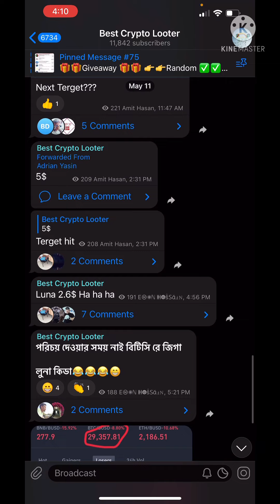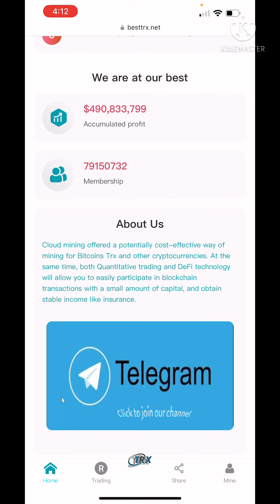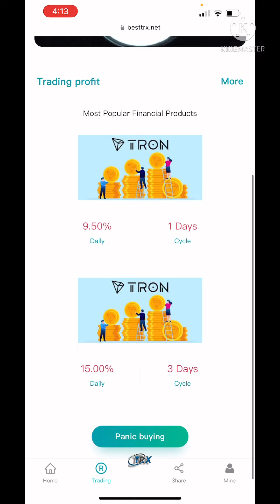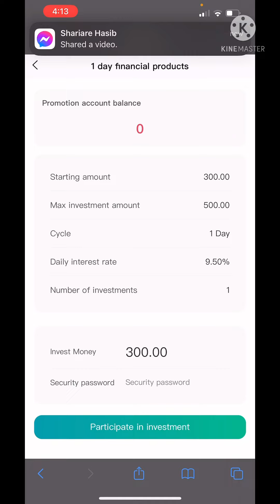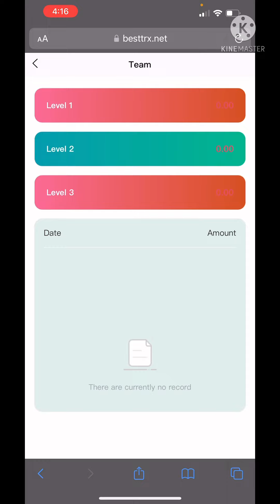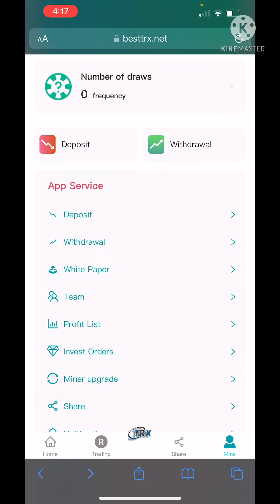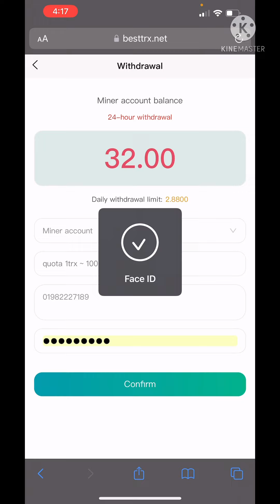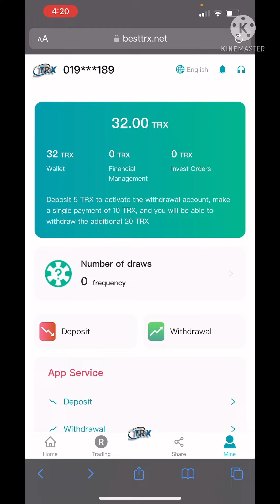Besttrx.NET' is a brand new platform, high rebate 30% registration activation to get 20TRX!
This is the best platform, with an officially certified white paper, safe and reliable, without worrying about the risk of losing the amount; the maximum daily profit can reach 30%; the account can be activated by depositing 10TRX, and the platform will immediately get a 20TRX gift package! ! !
20-1000TRX; get 9%
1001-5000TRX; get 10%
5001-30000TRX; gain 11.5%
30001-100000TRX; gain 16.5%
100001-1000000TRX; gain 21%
1000001 more; get 30%?
Deposit 10000 and reward 1000TRX
Deposit 20000 and reward 2000TRX
Deposit 30000 and reward 3300TRX
Deposit 50000 and reward 6000TRX